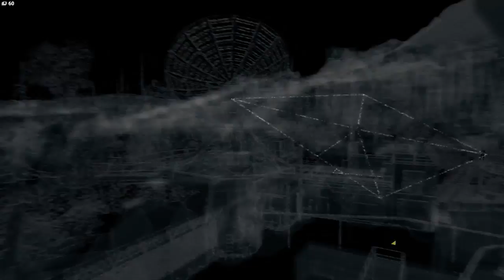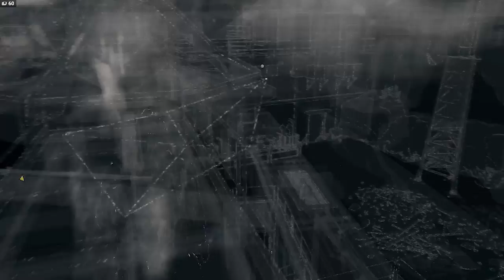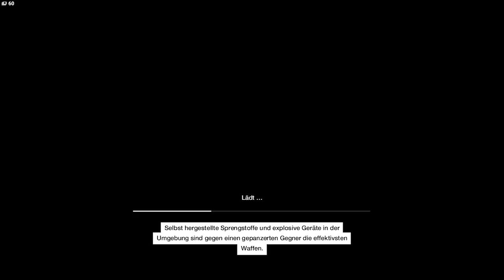Let's Play Watch Dogs #23 ⁞ T-Bone [Road to Watch Dogs 2]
Insta: derbrede jabue2506 mc.rene

Sorry für das schwarze Bild am Anfang war mein Fehler :D